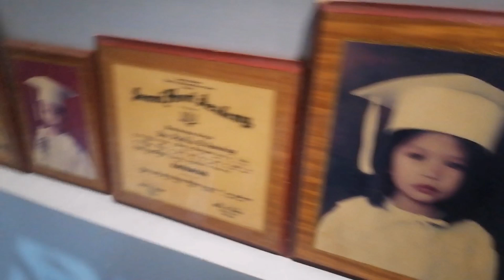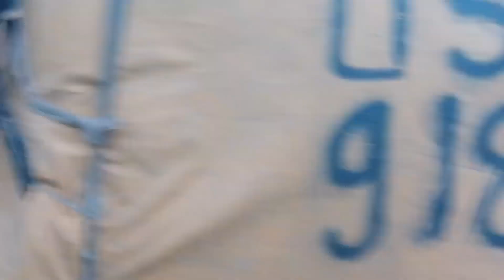Catholic Womens League Go To Manaoag Pangasinan